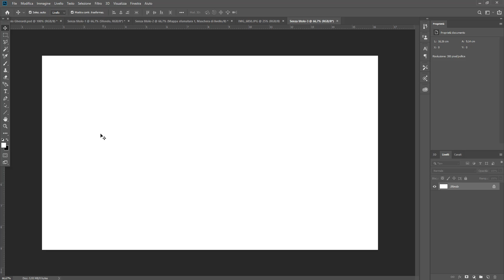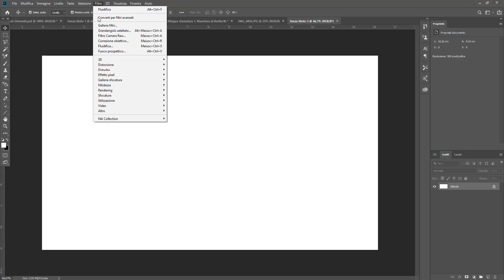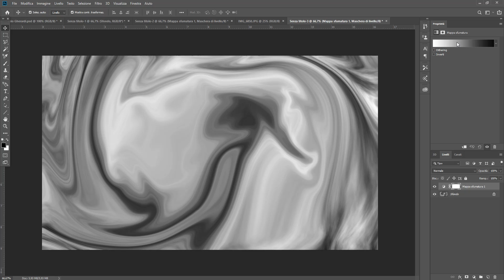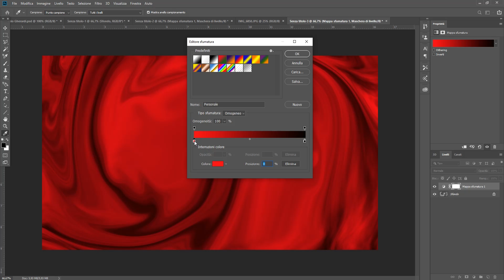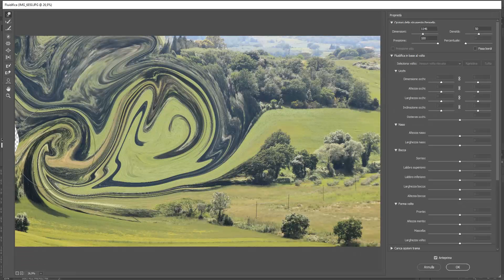Come fare l'effetto pittura liquida su Photoshop CC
Vediamo come usare il filtro fluidifica per creare un effetto di pittura liquida su Photoshop CC.